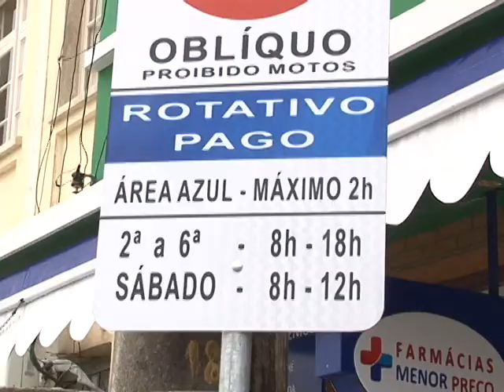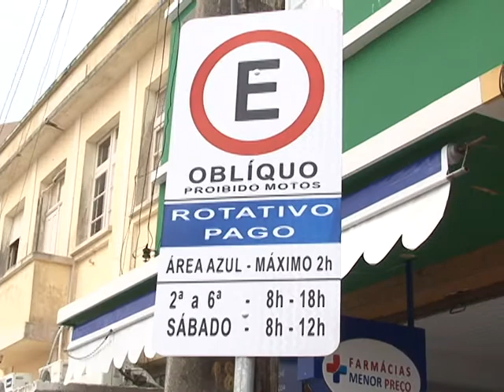Estacionamento Rotativo de Laguna entra em funcionamento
Depois de vários impasses e orientações, o estacionamento rotativo de Laguna finalmente já está em funcionamento. Os trabalhos iniciaram há alguns dias